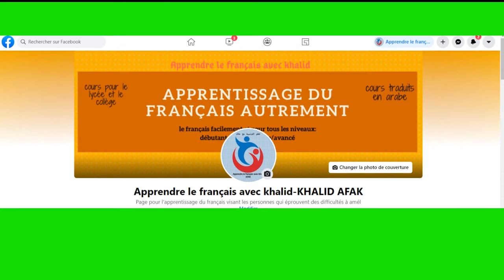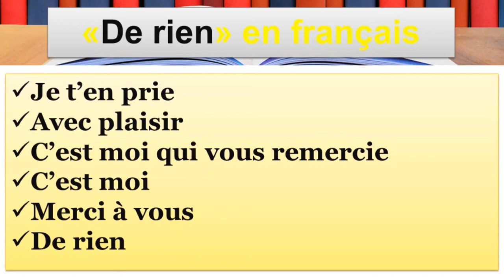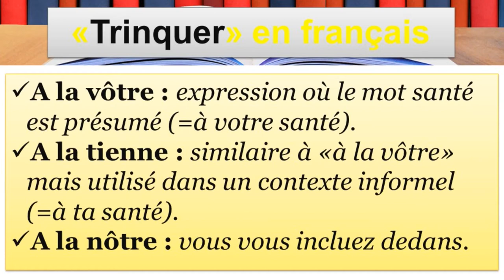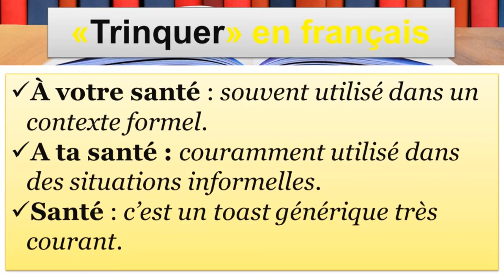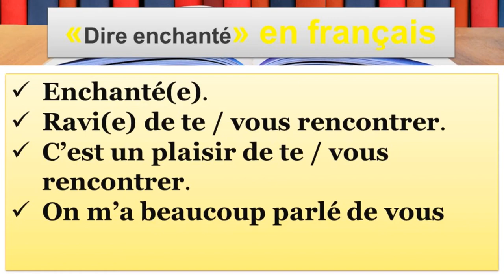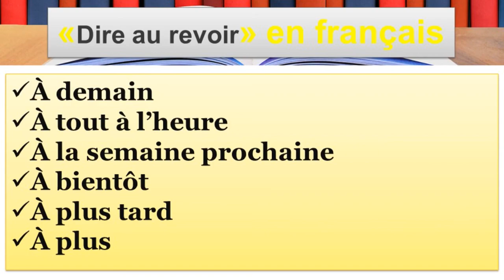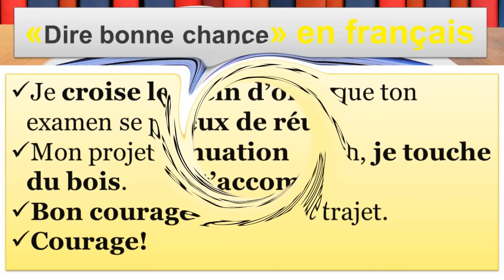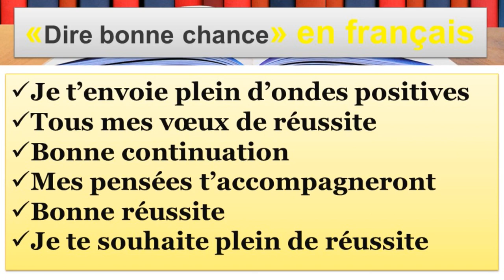Communication en Français 💎 – Volume 7 : Expressions et Verbes Courants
Dans cette vidéo, nous nous concentrons sur les expressions et les verbes courants en français qui sont essentiels pour une communication efficace. Vous découvrirez des phrases et des expressions utiles pour diverses situations quotidiennes, ainsi que les verbes les plus fréquemment utilisés pour vous aider à vous exprimer clairement et naturellement. Nous fournirons des exemples pratiques et des conseils pour intégrer ces expressions et verbes dans vos conversations, afin de rendre votre français plus fluide et plus naturel. Cette vidéo est idéale pour ceux qui souhaitent améliorer leur compétence en communication en français.
-Améliorer son accent français-Français conversationnel-Français conversationnel débutant-Pratiquer le français oral
VOCABULAIRE DE LA PLAGE
اكتساب المفردات وتنمية الرصيد اللغوي بالفرنسية -الشاظئ-
• comment construire une phrase en français
• conseiller recommander ordonner
• communication francais
• francais
• apprendre le français communication
• des phrases en français
• khalid afak
• apprendre le français
• le texte explicatif شرح بالعربية
• text explicatif
• la pronominalisation
• pronominalisation
• l'emploi des pronoms
• les pronoms possessifs
• la pronominalisation شرح
• شرح درس conseiller recommander ordonner
• تعلم اللغة الفرنسية
• اللغة الفرنسية
• كورس تعلم اللغة الفرنسية
• communication en français
• Conjugaison
• politesse et respect
• s'exprimer avec politesse
• شرح درس politesse et respect
• conditionnel présent
• bien lire
• les types de phrases شرح بالعربية
• indiquer le chemin en francais
• indiquer un chemin pour aller quelque part
• demander et indiquer le chemin
• communiquer en français
• تعلم الحوار باللغة الفرنسية
• cours francais grammaire
• grammaire francaise
• les classes de mots
• cours français
• grammaire française
• تعلم القراءة باللغة الفرنسية
• adjectif interrogatif
• la phrase interrogative
• les phrase simple et complexe
• phrase simple et complexe
• parler de soi
• التواصل بالفرنسية
• parler de soi et de son environnement
• شجرة العائلة بالفرنسية
• conjugaison français شرح
• grammaire francaise شرح
• la conjugaison
• communication en français
• les verbes plus utilisés en francais
• la langue française
• comme une française
• passe compose شرح
• podcast français
• الفرنسيه
• تعلم الفرنسية من الصفر
• apprendre a parler français couramment
• des phrases en français pour communiquer
• easy french podcast
• le complément d'objet direct
• le groupe verbal
• تعلم اللغة
• conditionnel
• conjugaison français tous les temps
• la subordonnée complétive
• la fonction de la complétive introduite par que
• la phrase simple et la phrase complexe شرح بالعربية
• la proposition subordonnée completive
• la négation
• la négation totale et partielle
• negation totale et partielle
• dictée
• presentation en francais
• présentez vous
• اللغة الفرنسية
• تعلم اللغة الفرنسية للمبتدئين
• les expressions les plus utilisées en français
• le verbe être
• ايام الاسبوع بالفرنسية
• تصريف الافعال في اللغة الفرنسية
• تعلم اللغة الفرنسية من الصفر